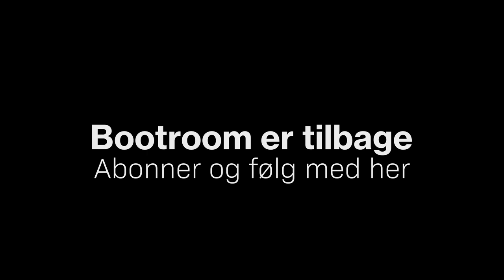Mediano Bootroom er tilbage - Kasper Hjulmands taktiktavle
Velkommen i Mediano Bootroom - vi har været væk i en periode, men nu er vi tilbage!

I dette afsnit kan du komme i selskab med Kasper Hjulmand og dykke ind i det danske landsholds taktiske visioner. Kasper Hjulmand vil i dette afsnit blandt andet benytte eksempler fra nogle af de store kampe fra EM i sommer.

Din vært er Rasmus Monnerup, som er fodboldtræner med UEFAs pro-licens og er Medianos faste analytiker her på YouTube.

Hvis du kan lide analyserne, så tryk abonnér og endnu bedre: Fortæl andre om vores indhold på YouTube.

Hvis du gerne vil høre mere om Kasper Hjulmand og landsholdets taktiske tavle, så er der en udsendelse ude, som du kan finde her

Video og redigering: Marcus Califano